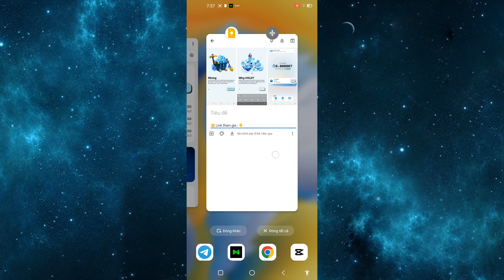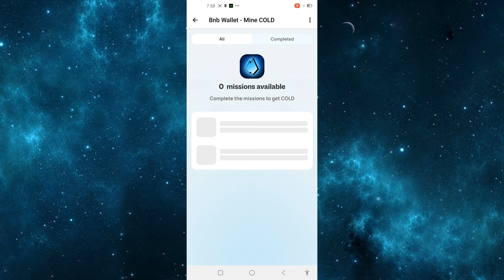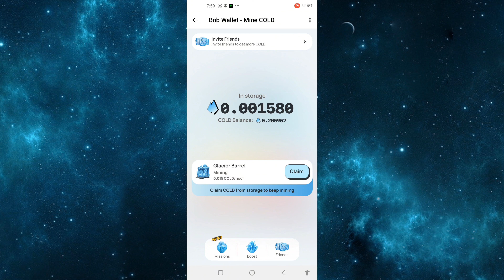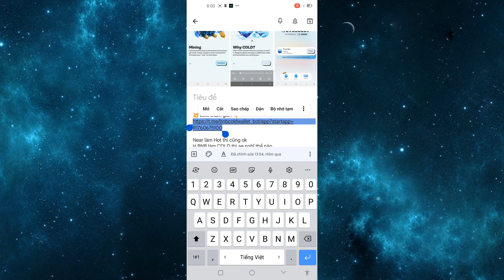Hướng dẫn đào COLD mạng BNB trên telegram cực HOT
Đã có HOT Near của mạng Near hót hòn họt thời gian qua rồi thì nay  chúng ta sẽ tê tái cõi lòng với dự án Băng giá COLD đến từ nhà BNB , mạng BNB thì quá khủng quá uy tín rồi, mới tinh vừa ra, vẫn chưa tính phí GAS, do vậy anh em đấm mạnh kèo này trước khi họ tính phí GAS nha.
Dự án này chạy trên Telegram, các bạn chả phải cài đặt cái gì cả, cứ thế vào tele mà đào, cực tiện

Mã mời đào Pi: investtv88